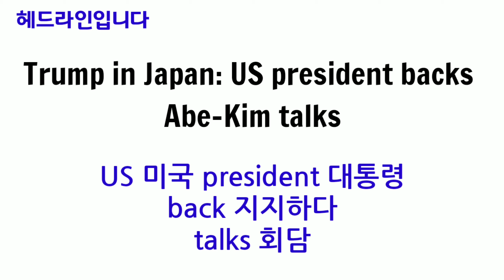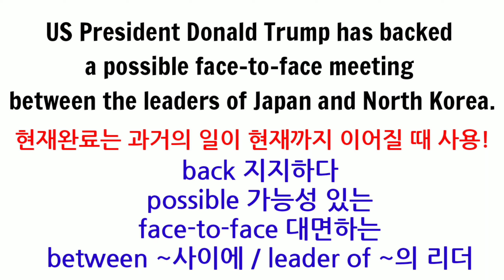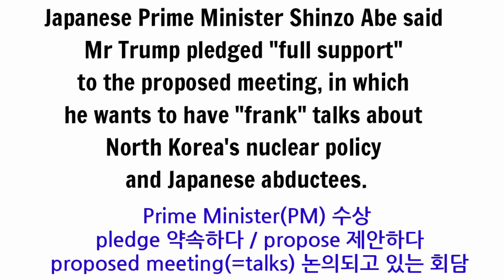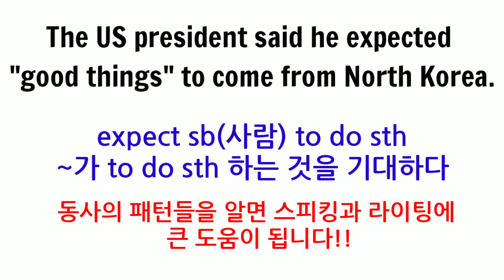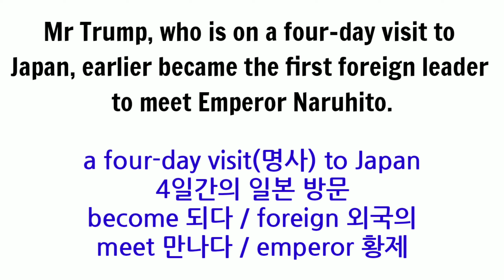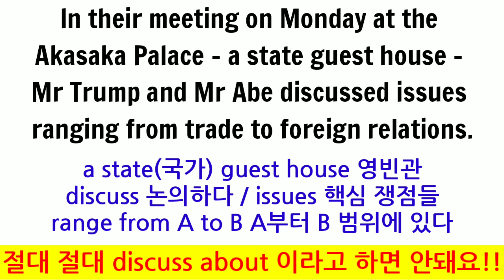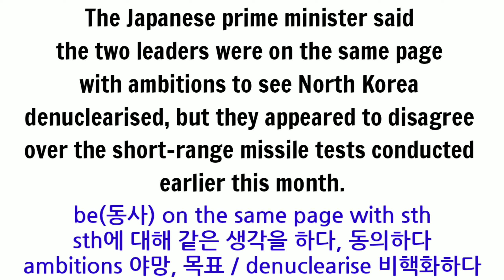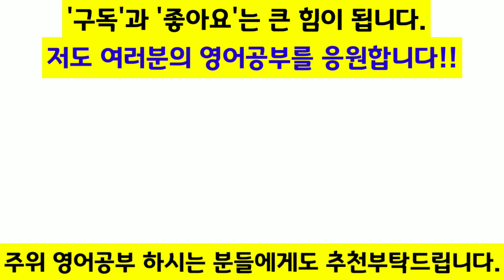영어뉴스 읽어주는 남자: 최신 영어뉴스 읽기, 일본과 북한이 정상회담을 한다구요?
안녕하세요, 최신 영어뉴스를 읽어주는 남자, 워너드림입니다. 이번 뉴스는 국제 정치 관련 뉴스를 읽어보겠습니다.

혹시 정치뉴스는 지루하다고 생각하셨나요? 그렇지 않습니다.
의외로 우리는 정치에 대한 많은 배경지식을 가지고 있습니다, 따라서 정치뉴스는 영어뉴스라고 하더라도 오히려 다른 주제들에 비해 좀 더 수월하게 읽을 수 있습니다.

오늘 저와 함께 직접 경험해보세요!

영어공부에서는 반복학습이 정말 중요합니다. 제 지난 강의들도 꾸준히 반복해서 들으신다면 단순 복습 이상의 학습효과를 경험하시게 될거예요.

'구독'과 '좋아요'는 제가 계속 무료강의를 만들 수 있는 큰 힘이 됩니다.

주위에 영어공부하시는 분들에게도 많이 추천해주세요. 제 15년의 강의경력이 녹아있는 강의들입니다.

언제나 퀄러티있는 강의를 만들기 위해 노력하겠습니다, 감사합니다.

원문 기사 링크입니다. 참고하세요.